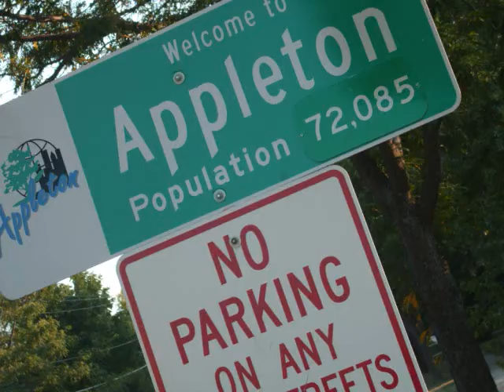Penny Doesn't Know Appleton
Penny Bernard Schaber: Wrong for Appleton...all 72,085 of us